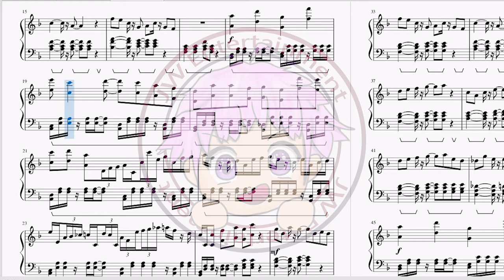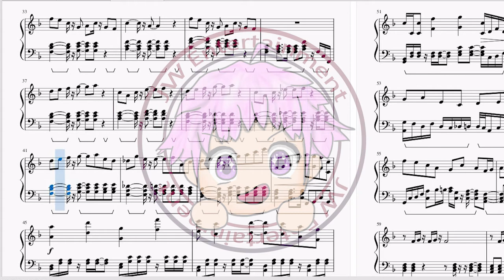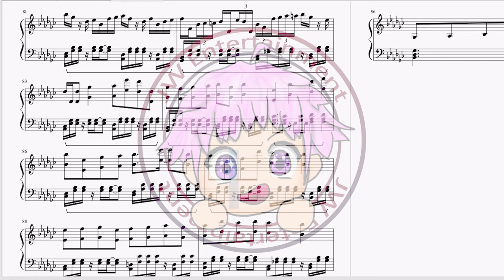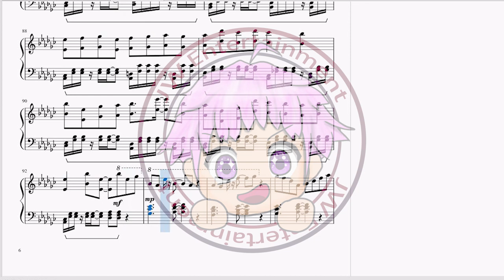[YOASOBI] Chaptor3 第3章：たふん/或許/Tabun (鋼琴伴奏Piano Inst.)